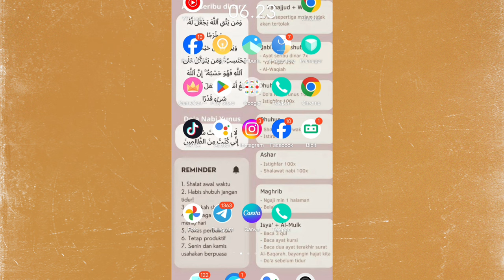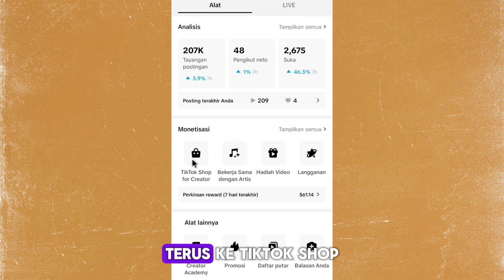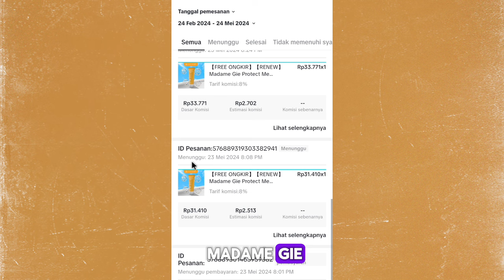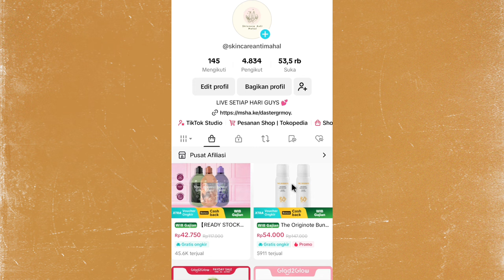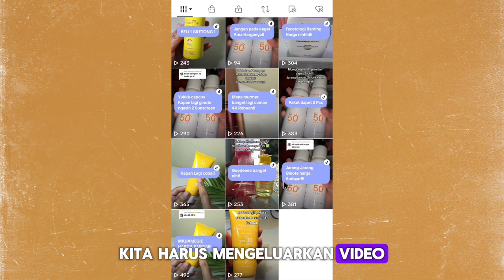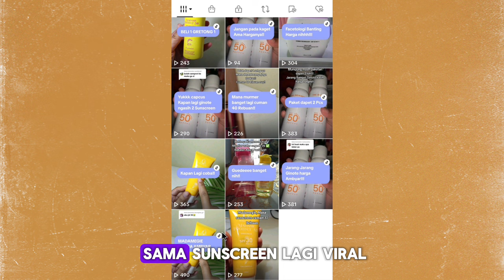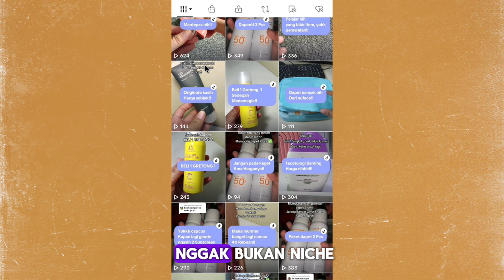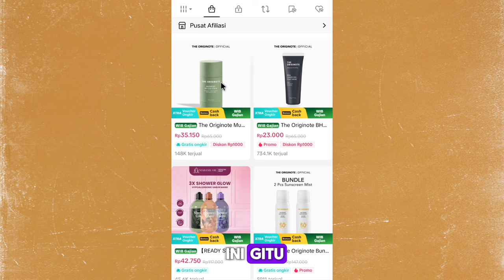TEMBUS JUTAAN RUPIAH DARI VIDEO DOANG TANPA LIVE TIKTOK ✅ 3 CARA SIMPLE BUAT DAPET KOMISI TINGGI 👍